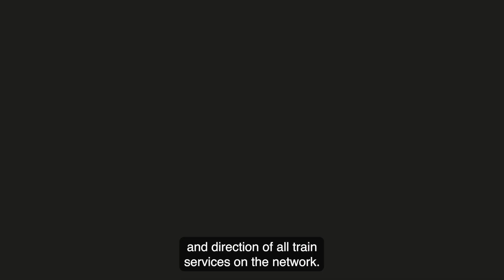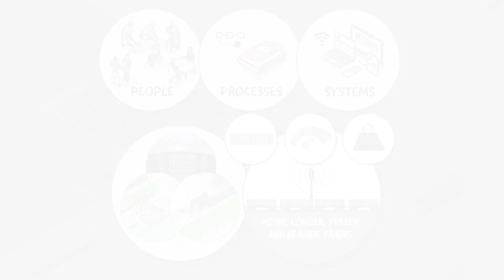What ERTMS means for freight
This short video explains how ERTMS will enable us to deliver more goods, more competitively.